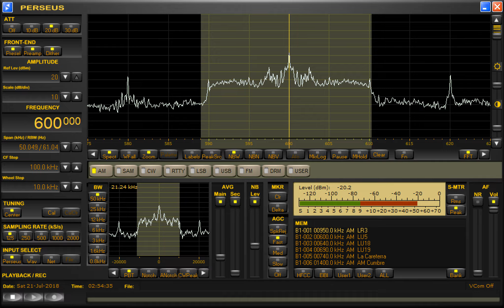LU5 Radio Neuquen 600khz received in Cipolletti Argentina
Strong signal and nice to hear the unedited version of this song on the radio, at 0:48 in you hear the unedited lyrics.